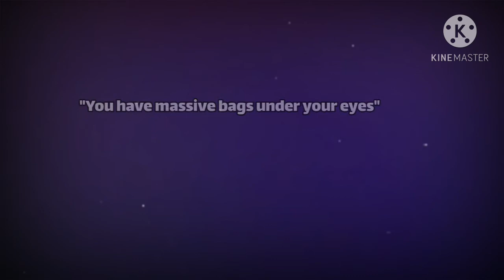you got it | meme | gacha club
Ah, I see you have found the description box.

This video was made with:
kinemaster,
gacha club,
ibispaint x.

Deava made the video and thumbnail.

*info for 10k*
If we hit 10k subs before 2021 then I will do a voice revival, I will be voice acting some of your guys mini movies and skits. Also if I spelt anything wrong I'm so sorry, I'm really dyslexic.

anyway!

Toodles!